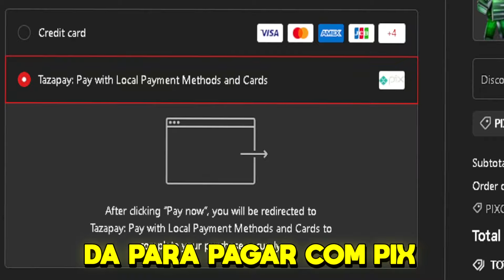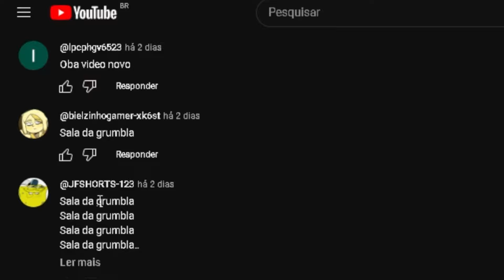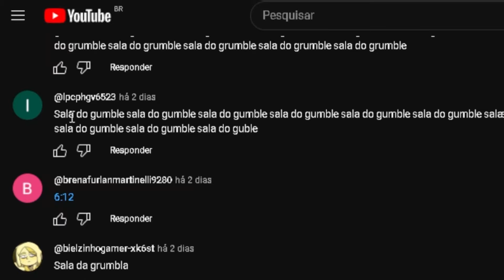NOVA ATUALIZAÇÃO DE TOILET TOWER DEFENSE - ROBLOX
SONIC SHIN TAPES VS O TOILET MAN DA NOVA ATUALIZAÇÃO DE TOILET TOWER DEFENSE